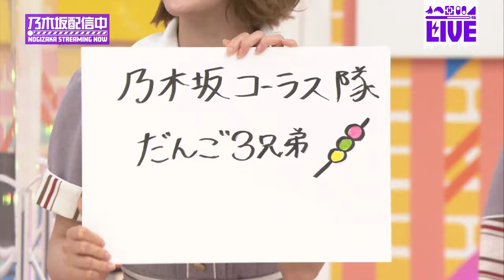"Nogizaka 46 minutes TV" 9/2 (Thursday) 20: 15 ~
28thシングル「君に叱られた」ミュージックビデオの見どころをメンバーが紹介！

9月2日(木)の20:15より生配信しました「乃木坂46分TV」のアーカイブとなります。

・乃木坂46 28thシングル「君に叱られた」詳細情報